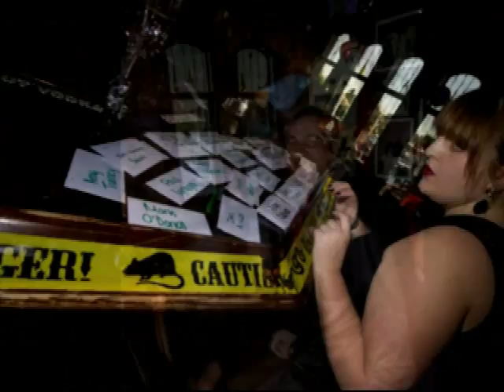2015 East Detroit High School Reunion Class of 85